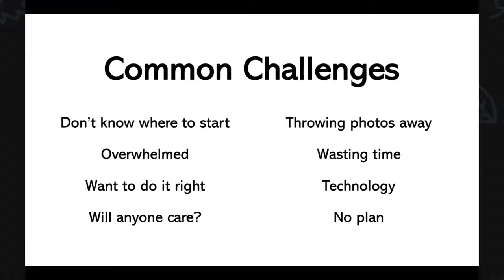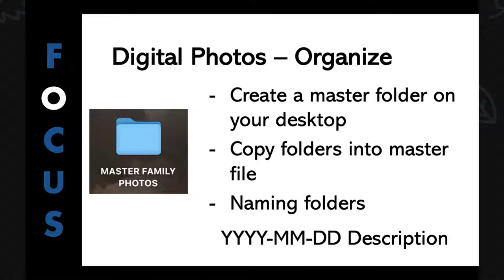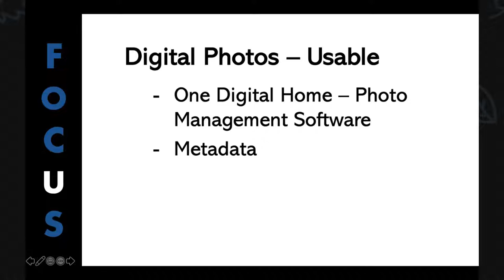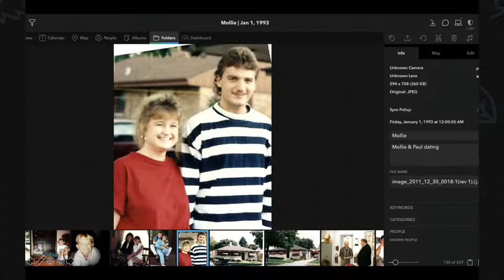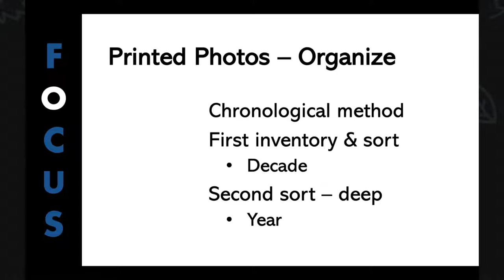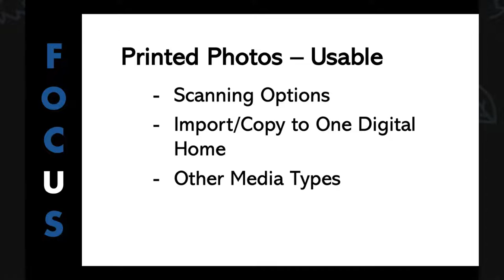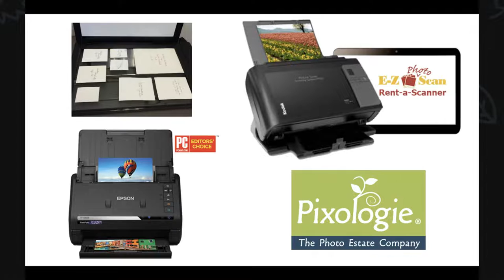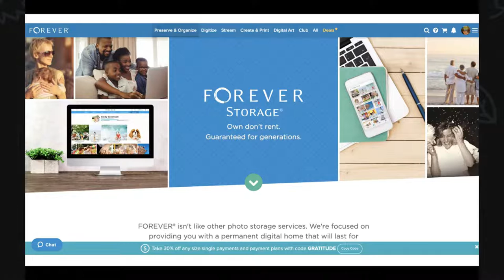A Plan to Save Your Family Photos - LIVE WEBINAR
It's time to go from overwhelmed and unsure to being motivated and confident saving your photos so that your memories, stories and family legacy can be enjoyed, shared and preserved for generations to come!

In this live class, learn the system to organize your photos. The FOCUS System provides a complete roadmap to organizing digital and printed photos.

If you've got digital photos in many places like Google Photos, iCloud, Apple Photos, Amazon Photos, on your phone, computer, and more, it's time to organize them in one place - folders on your computer.

Printed photos need to be organized and scanned as well. Then brought into your one digital photo home. Choose your folders or a photo management software to protect your photos and make sure they are preserved for future generations.

The class is approximately one hour including time for questions at the end.